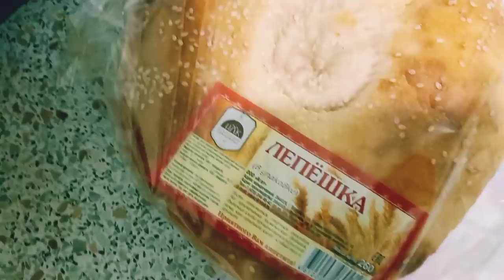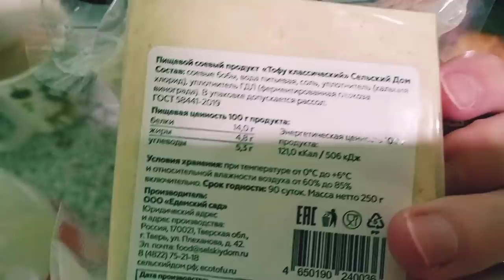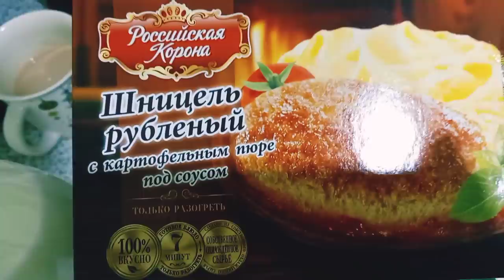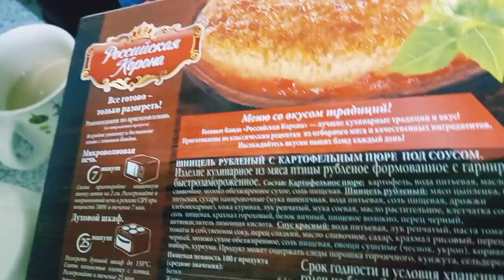Удачная закупка!Про феминизм и женскую солидарность.Мукбанг Шницель и картофельное пюро с тофу.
Про феминизм и женскую солидарность,мукбанг шницель и картошечка.У дачная закупка в Пятерочке. Люба Дивинская
ES_Beauty of Kura - Vusal Zeinalov